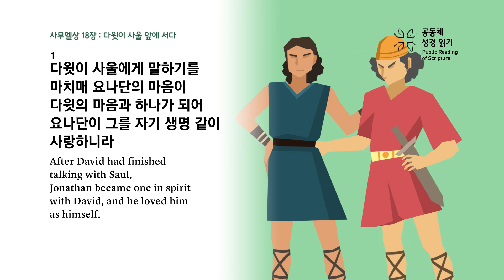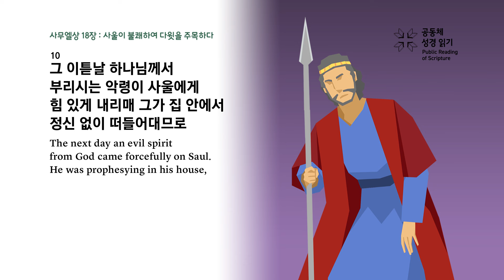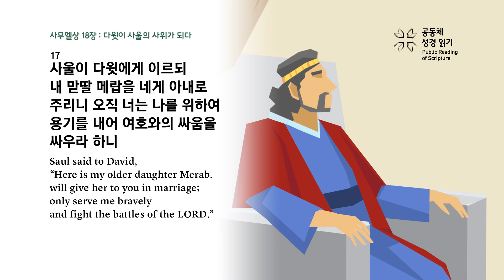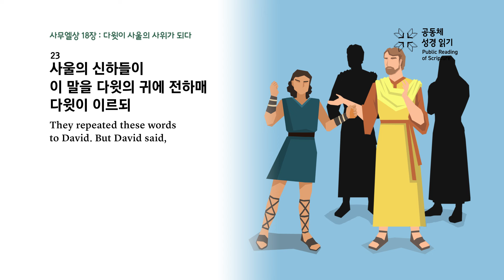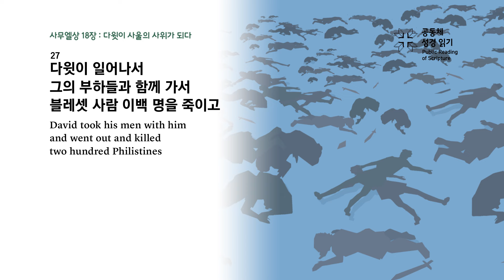사무엘상 18장